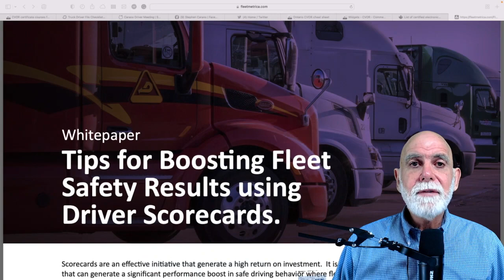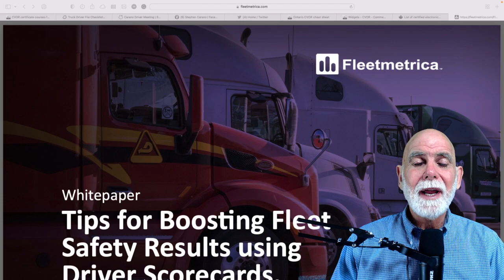Truck Driver Consistency, Why Is It So Important To Trucking Companies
Truck driver consistency! Why do we need to be monitoring how the truck drivers behave and how consistently they are driving? Consistency predicts the future. Truck Driver Consistency and their habits, whether they are good or bad have a huge impact on you and your fleet.

Ward Warkentin
CEO
Fleetmetrica Inc.

John Farquhar
Summit Risk Solutions: summitrisksolutions.ca

Keeping it Safety Dawg Simple!